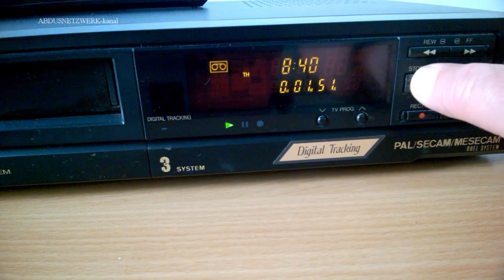JVC VIDEO CASSETTE RECORDER HR-D521EM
I share with you this old VCR which remains among the others, and it still works very well.